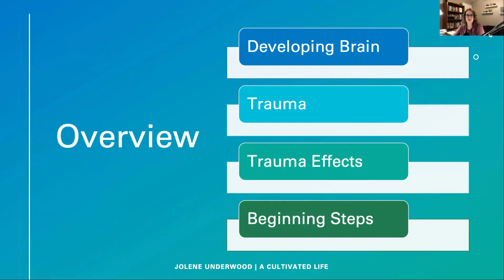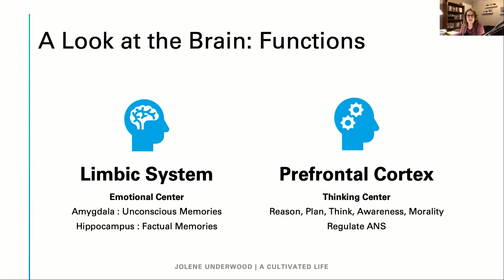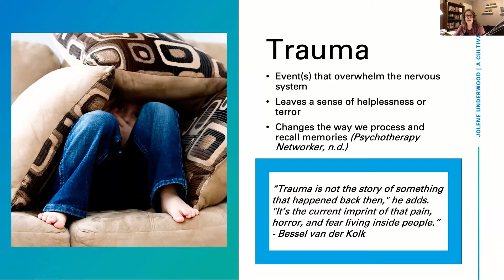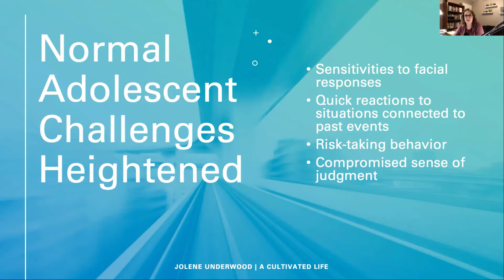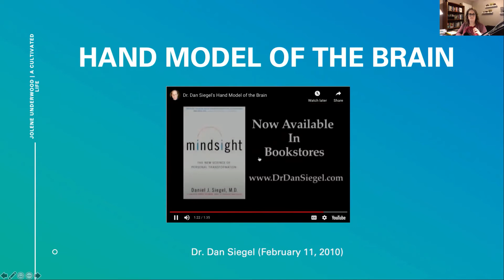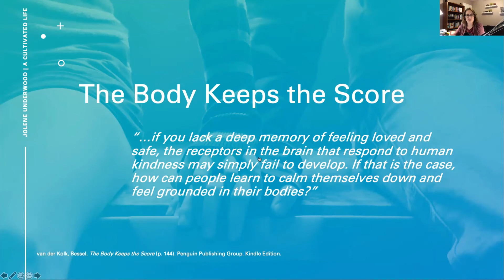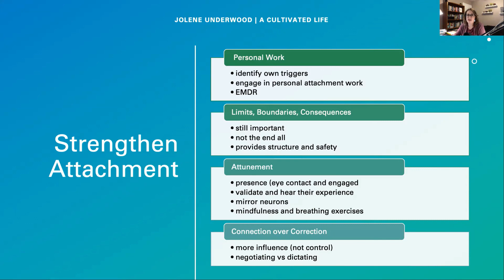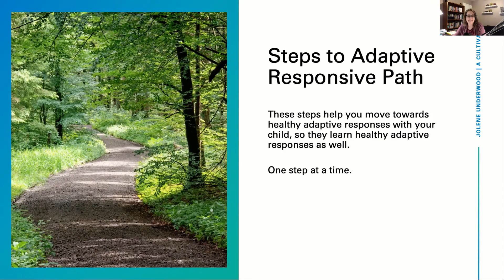Parenting the Traumatized Adolescent Brain [Help & Hope for Families Impacted by Trauma]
Are you parent of an adolescent? Has your teen/adolescent been through trauma, including abandonment, death of a loved one, bullying, ongoing high performance pressure or other forms of stress and emotional neglect?

Maybe this video describes what you experienced when growing up. If so, I hope the content is validating and helpful so you can receive additional support if needed.

This video is a presentation done for grad school. Even though it's quite different from the content I normally provide, I'm keeping it on the channel for now because it includes valuable information that may be helpful.

You or your child may be suffering the effects of trauma, whether known or not.